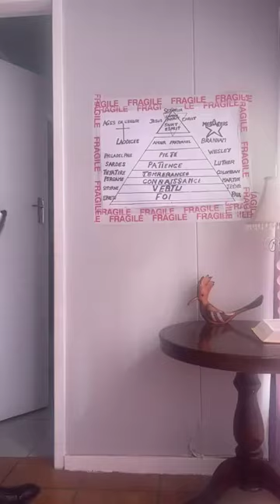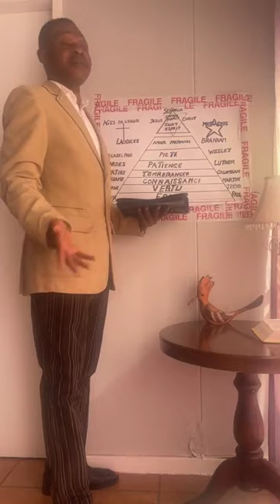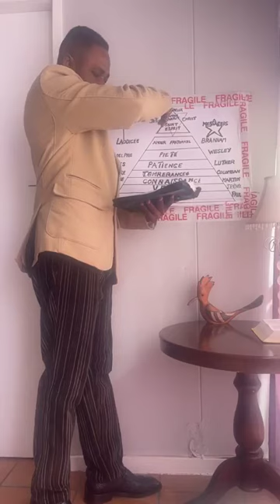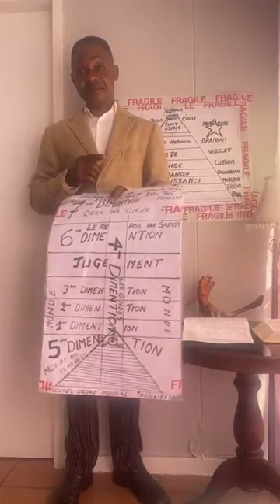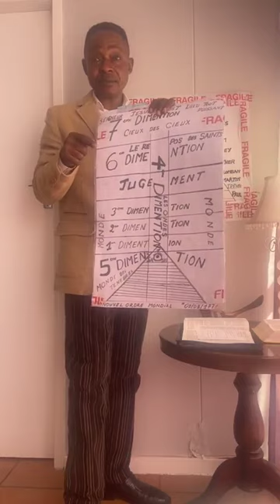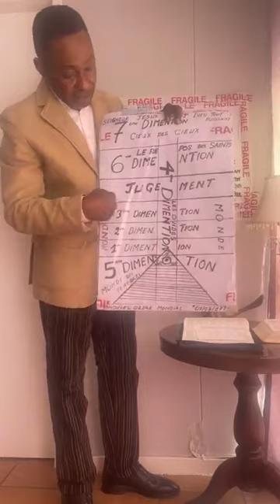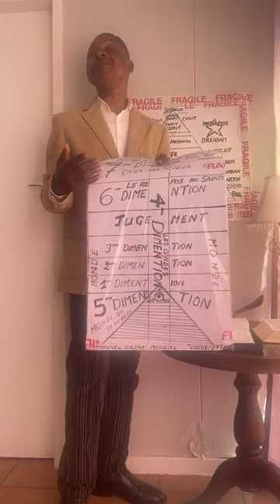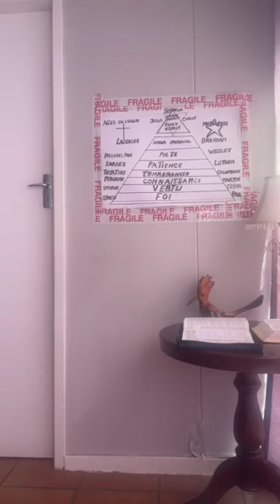COMMENT CONNAITRE SI TU L'AS DEJA EU OU PAS....?? LE JUGEMENT (Osi ozwa to te?)